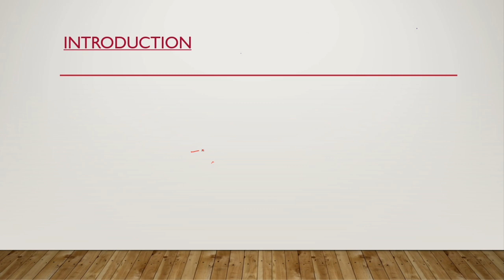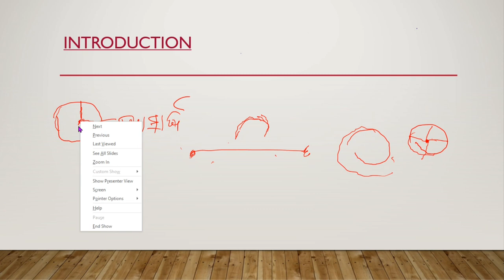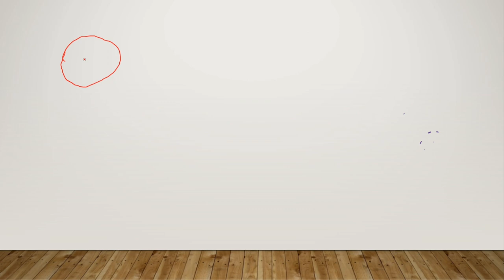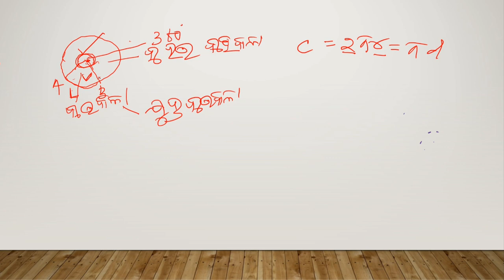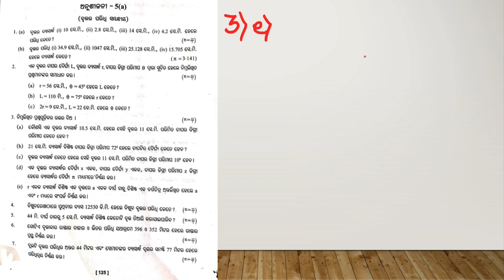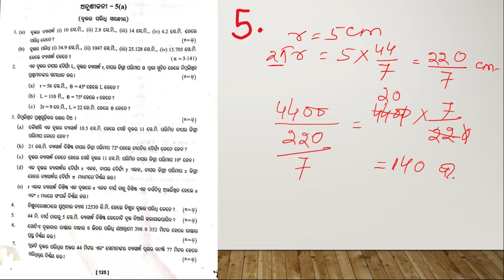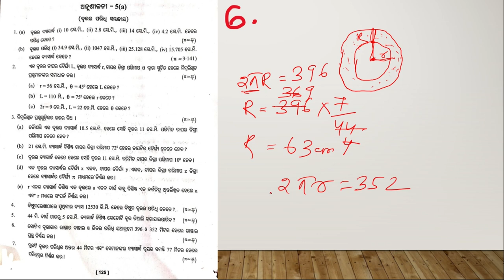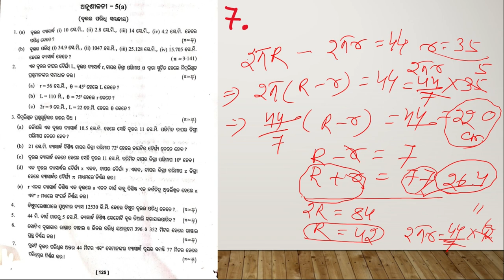10th Mensuration-5(A)||Circle||Part-1||ASO||page-125||By-Das Sir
morning-6AM-8AM